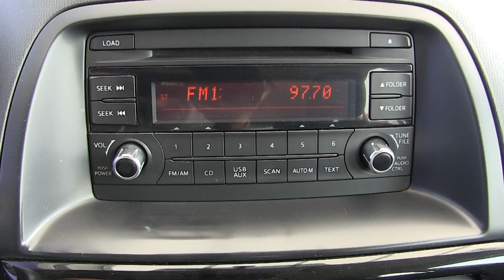Mazda / CX-5 / 2015/ 0487480